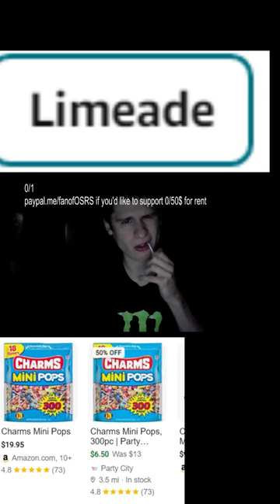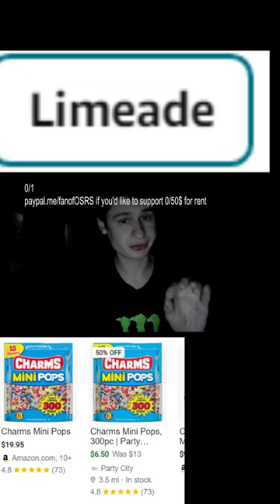Charms mini pops limeade review!